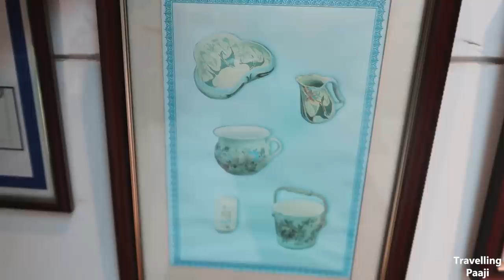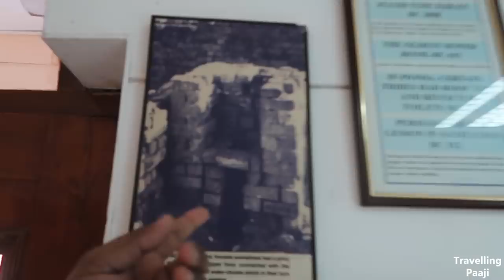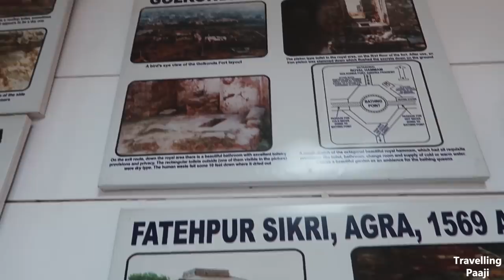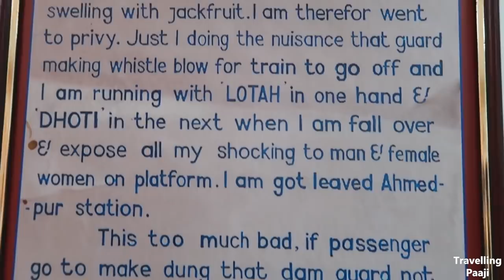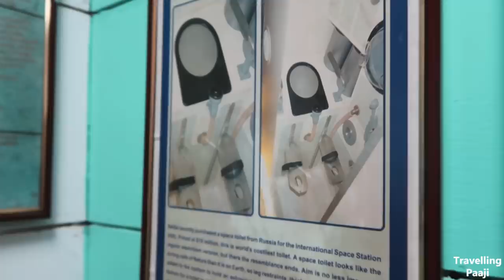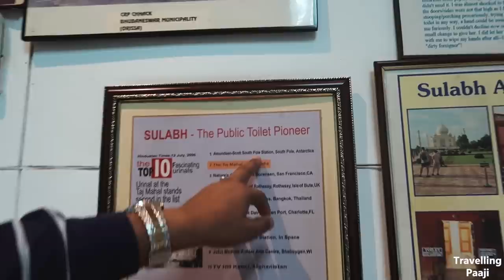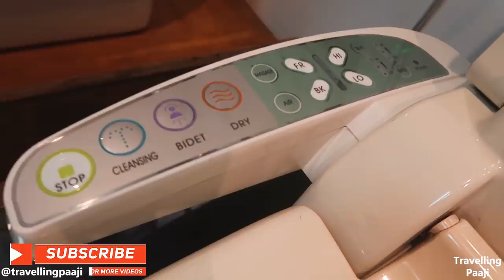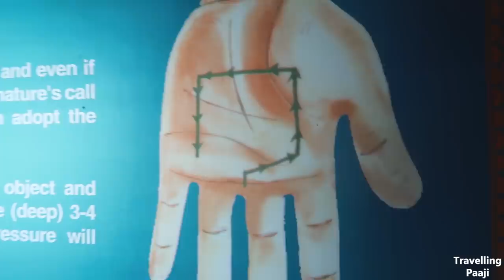Kya Aisa Toilet Use Kiya Hai? Sulabh Toilet Museum | Tourist Must Visit Places in Delhi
Travelling Paaji will show you the most weird Museum in the World. Sulabh Toilet Mesuem in Delhi is a must visit place for Tourists and is Top 10 things to do in Delhi. It has different toilets from around the world with answers to how our ancestors poop, how we poop in nuclear power plants, how astronauts poop, etc.
P.S. THERE IS A LOT OF POOP IN THIS VIDEO. JUST SAYING.

If you like 'Kya Aisa Toilet Use Kiya Hai? I upload vegetarian food four times a week.

Youtube.com/veggiepaaji

Location:
Sulabh International Museum Of Toilets
Sulabh Bhawan, RZ-83, Palam Dabri Marg, Mahavir Enclave, New Delhi, Delhi 110045

Apne sabse ajeeb kaunsa toilet use kiya hai?